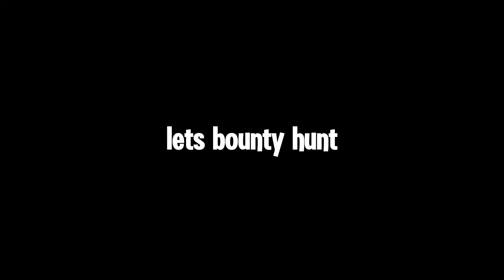This OLD META BUILD in bloxfruit is still BROKEN...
I Highly recommend you guys to use Soulguitar on this build...
Build: Godhuman, Portal, Cdk, Soulguitar

Combo #1
Stun
Portal z
Cdk z
Cdk x
Godhuman z
Godhuman x
Godhuman c

Combo #2
Godhuman c
Cdk x
Cdk z
Godhuman z
Godhuman x